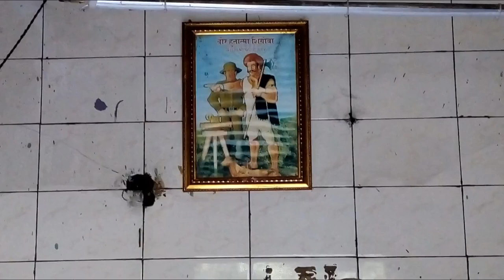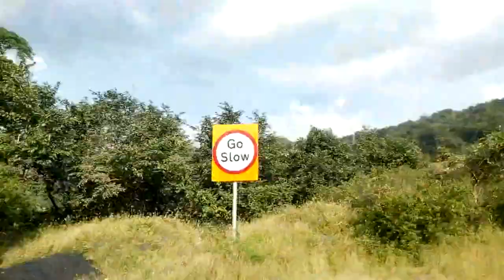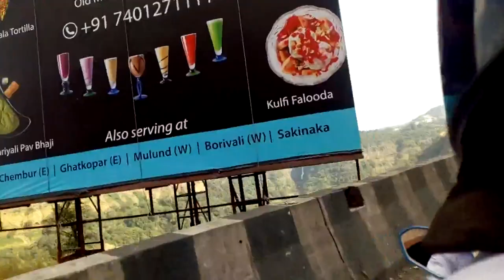Khandala Ghat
Khandala Ghat information with classical music.